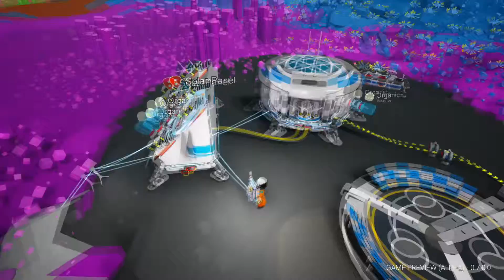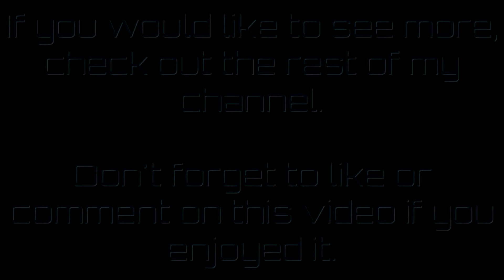Astroneer 0.7.0.0 #30 Last bit of base work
The base is now rebuilt, just the power farm to go